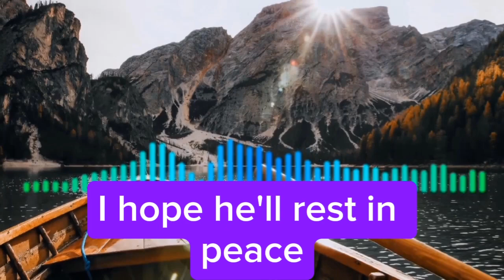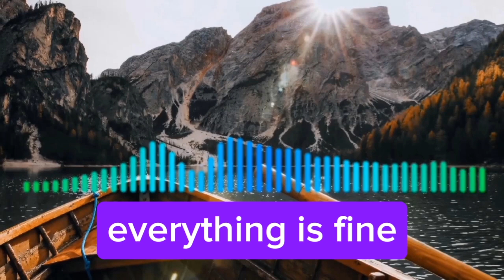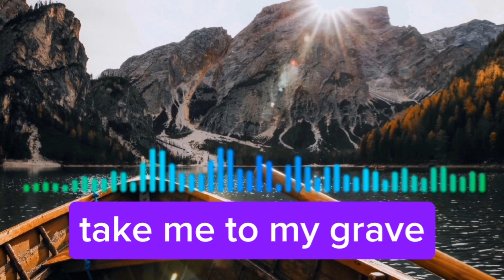HOWL & Idle Day - GRAVE [Lyrics] DNB | NCS